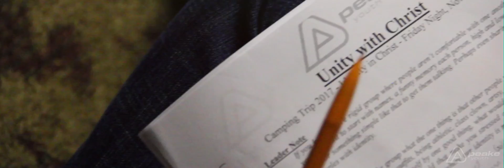2017 High School Camping Trip